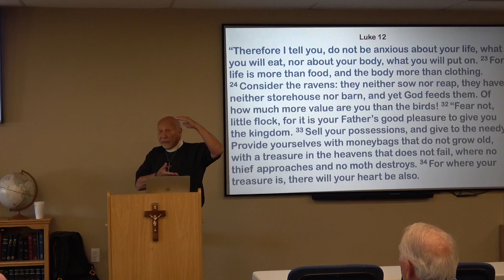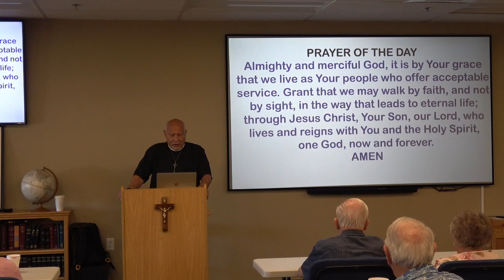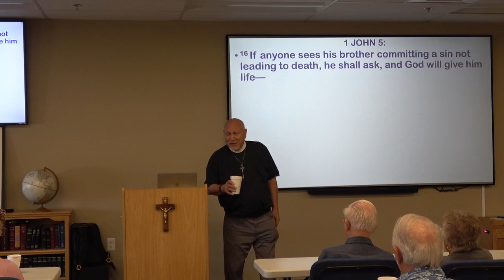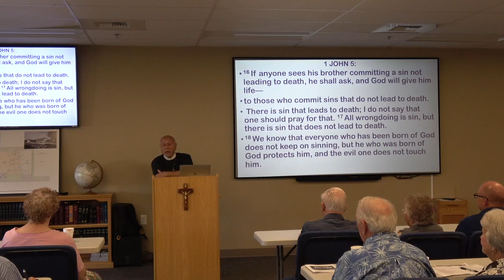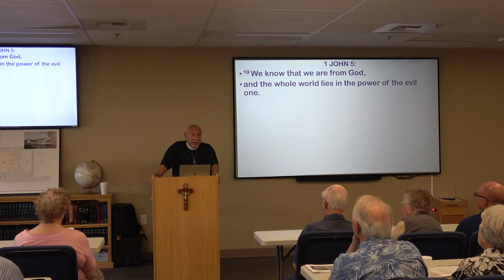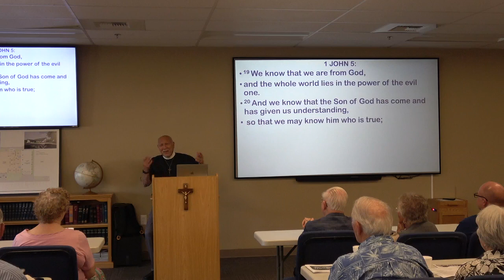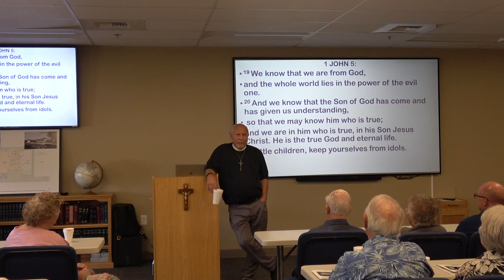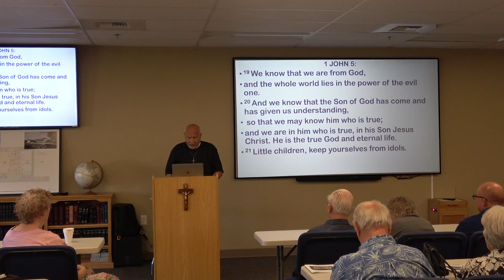HCLC - August 7, 2022 - 1st John 5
HCLC - Bible Class –  “1st John 5”, on August 7, 2022, led by Pastor Charles Froh